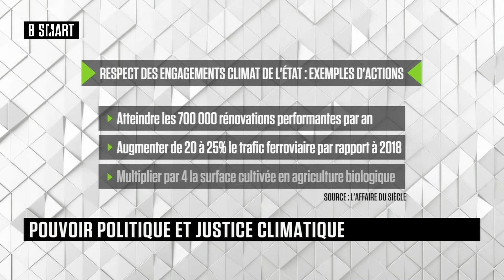SMART IMPACT - Emission du jeudi 21 octobre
Jeudi 21 octobre 2021, SMART IMPACT reçoit Célia Gautier (Responsable Climat Énergie, Fondation Pour La Nature Et l'Homme (Nicolas Hulot)) et Cecilia Rinaudo (Directrice Générale, Notre Affaire à Tous)